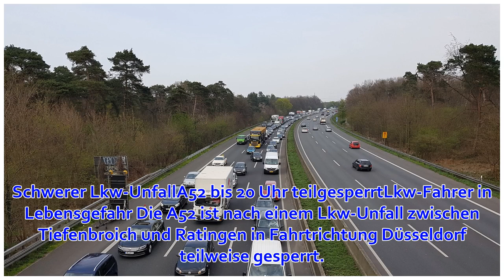A52 Essen Richtung Düsseldorf nach Lkw-Unfall bis 20 Uhr zum Teil gesperrt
Schwerer Lkw-UnfallA52 bis 20 Uhr teilgesperrtLkw-Fahrer in Lebensgefahr Die A52 ist nach einem Lkw-Unfall zwischen Tiefenbroich und Ratingen in Fahrtrichtung Düsseldorf teilweise gesperrt. Derzeit steht Autofahrern nur ein Fahrstreifen zur Verfügung. Die ...